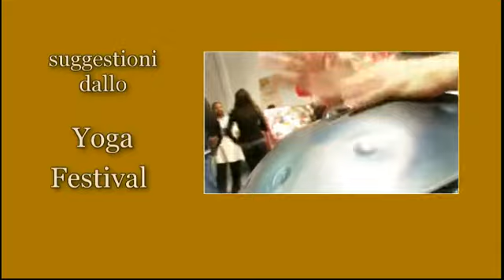Il mondo di YogaFestival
- Emozioni e suggestioni dallo YogaFestival di Milano.